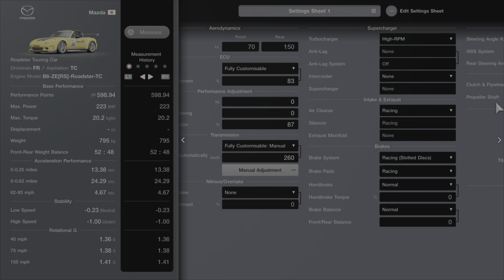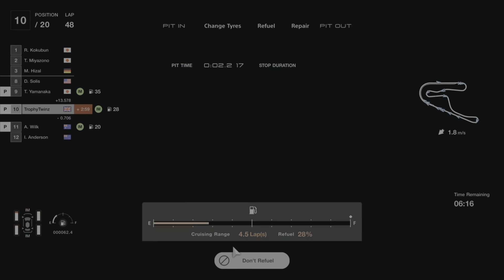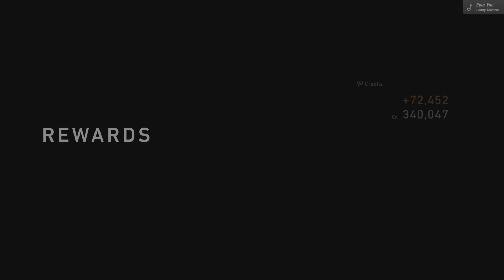MISSION: THE HUMAN COMEDY - TSUKUBA CIRCUIT - How To Get At Least Bronze! (Gran Turismo 7)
Gran Turismo 7, a guide showing how to get at least Bronze for the Tsukuba Circuit Endurance Event in the Mazda Roadster Touring Car.